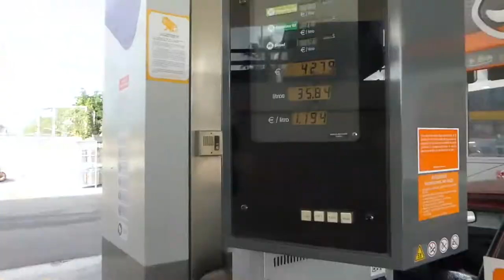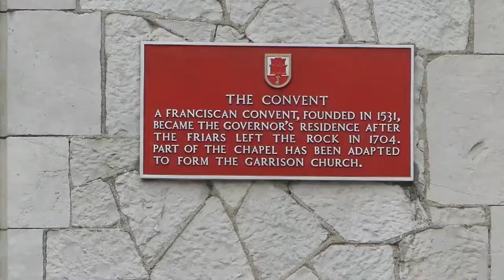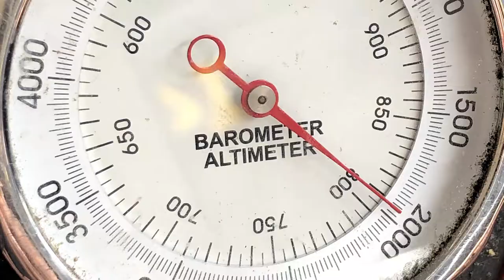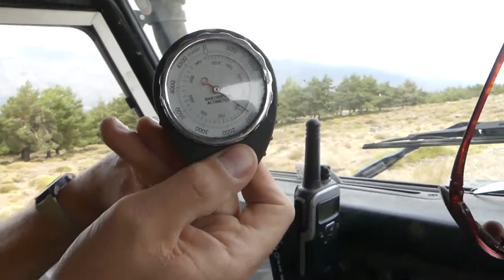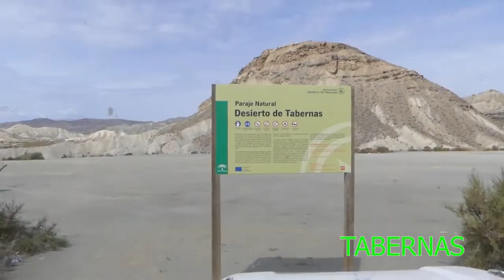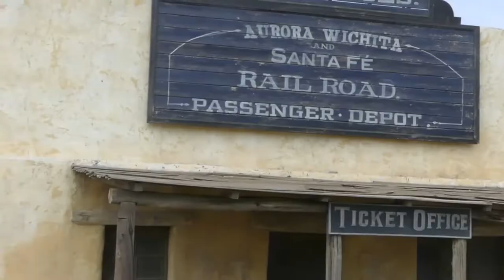A BANK ROBBERY, COSTAS, SIERRA NEVADA - LAND ROVER ROAD TRIP TO GIBRALTAR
Craving a full-English breakfast? And never been to Gibraltar? A perfect excuse for a road trip!  We did a 2000 mile round trip through Spain along the Spanish Costa down to Gibraltar for breakfast and then eased our way back up with a side trip to the Sierra Nevada and even witnessed a bank robbery

Friendly people, gorgeous countryside, warm Mediterranean waters and easy on the pocket! Great place - Spain! September is a great time to go with warm weather but less of the crowds that you encounter during the summer.

All of the campsites were not booked in advance and picked according to distance and time of day. Most were barely half full so plenty of space available (apart from a few which seemed to be local favourites. It depends on what you're looking for but we found the campings to be good value with clean ablution buildings and a bar/restaurant available nearby if you are so inclined.

We found the east coast to be very developed, particularly the northern region; however an hour inland and it becomes very rural with rugged landscape and forested mountains. Can definitely recommend Spain as a holiday destination - something for everyone!

Did you enjoy it or learn something? Add your comments below and like the video 🙏🏼

00:00 - 2:34 Altea & Benidorm
2:34 - 4:30 Gibraltar
4:30 - 5:33 Heading North on the Coast
5:33 - 5:45 Cheapest Lunch?
5:45 - 7:23 Into the Highlands & Trevelez
7:23 - 11:04 Sierra Nevada!
11:04 - 13:02 Camping Alpujarras, Laroles
13:02 - 13:47 Tabernas
13:47 - 15:04 Fort Bravo
15:04 - 17:04 Las Negras
17:04 -  20:21Peniscola
20:21 - 23:12 Heading north to Playa D'Aro
23:12 - 26:15 Camping Treumal
26:15 - 27:48 Final Thoughts

Marcel & Vic

A SIMPLY FAB LIFE
Live Simply 🙏🏼 Love Fully ❤️ Life is Fab 🙂 Even when it’s not 🤷‍